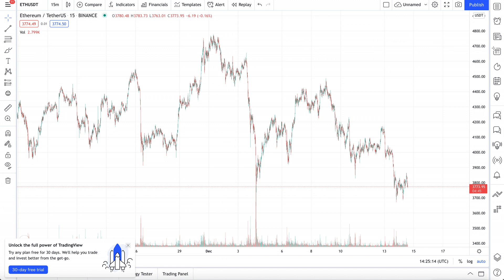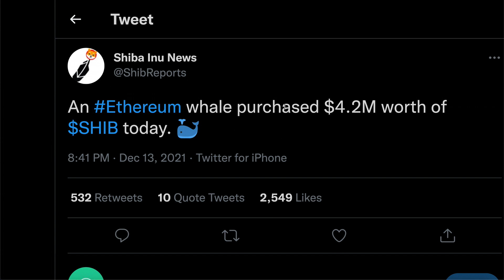SHIBA INU - HUGE WHALE JUST BOUGHT MILLIONS - CONSTANT BUYING